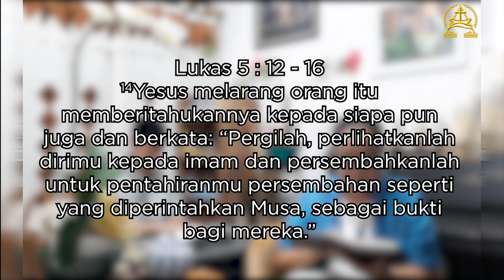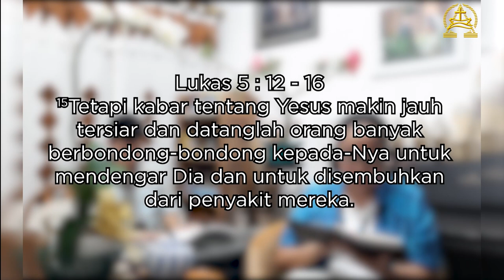Renungan Tengah Minggu II Allah Menjamah Yang Hina Dina II Pnt. Amaria Sahetapy